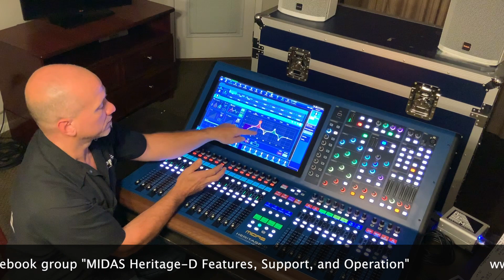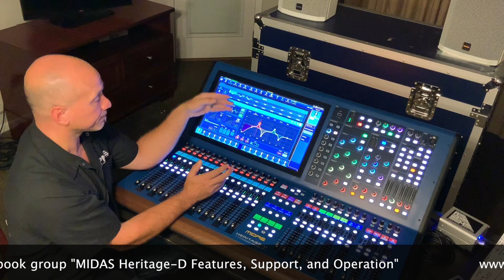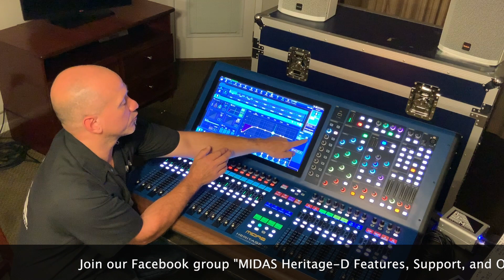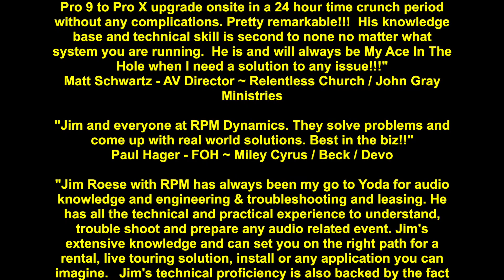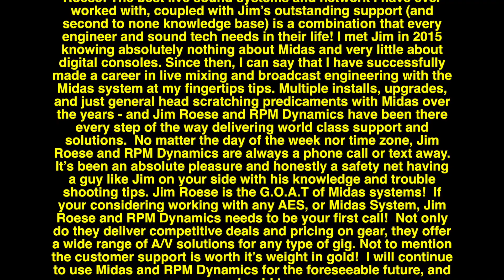HD96 PREVIEW 13 - FORWARD THINKING TOOLS & AI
In this video Jim Roese goes over some of the forward thinking tools & AI on the Midas Heritage-D HD96-24.  The console being shown in the video is one of few pre-production models currently built by Midas at the time of launch.  All hardware and software shown in this video are subject to change on the final public release version of the console.